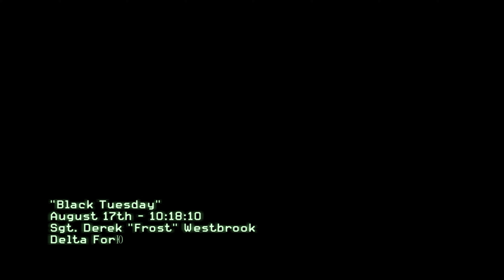Call of Duty Modern Warfare 3: Black Tuesday - 4K UHD 60FPS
Game Recording: 4K Max Settings
No Commentary Gameplay
New Games Always Awaiting You
Hope You Enjoy The Content